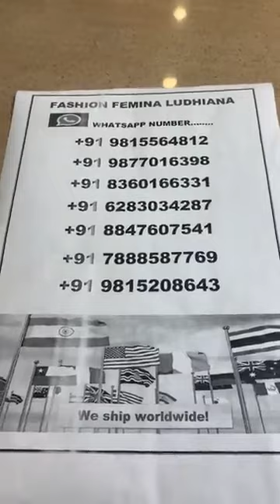Super Classic Heavy Party Wear Suits || Beautiful Punjabi Suits || Fashion Femina Ludhiana Live